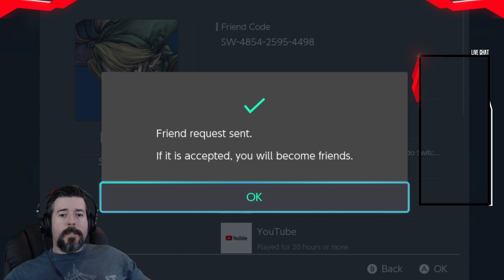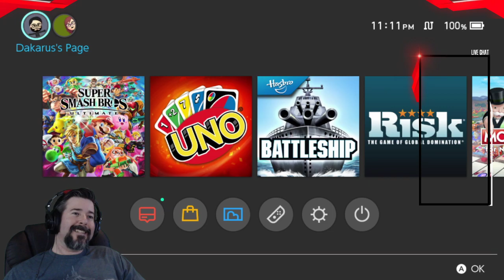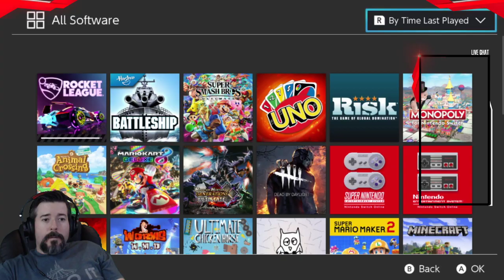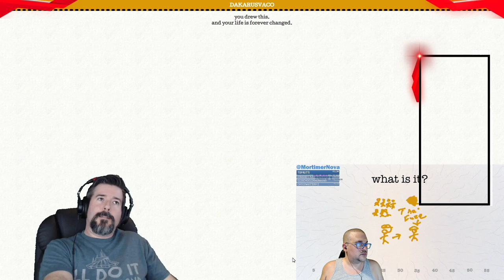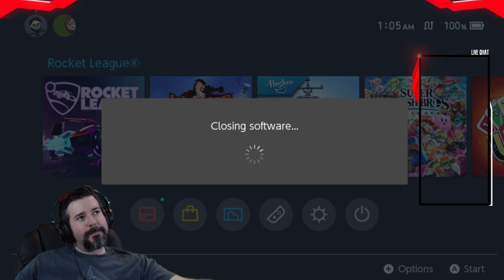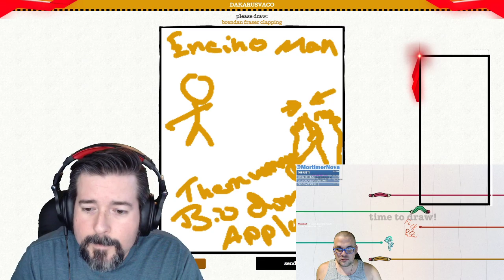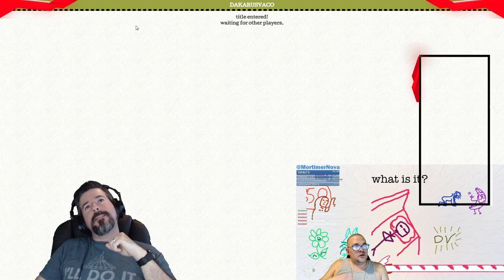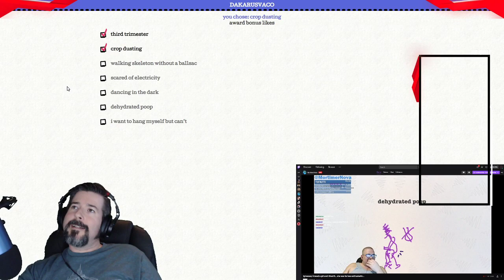Furlough from work, week one: It's Thursday